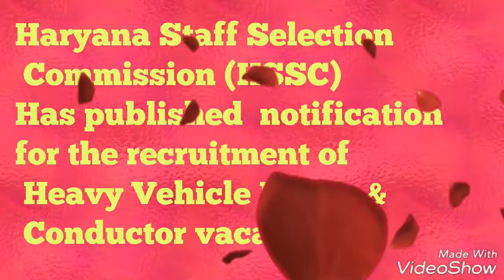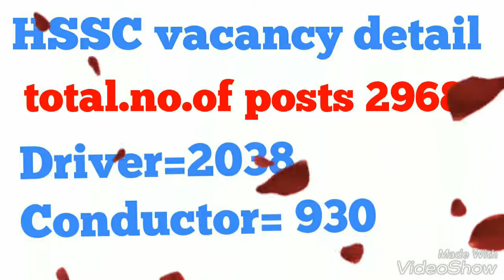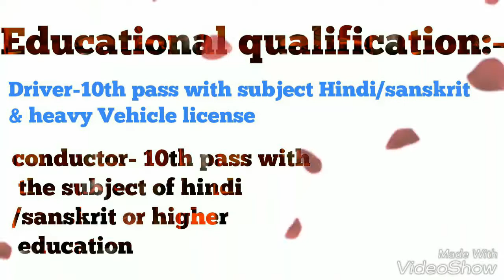New recruitment HSSC 2017 (Haryana Staff Selection Commission)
HSSC has invited to online application for the posts of Heavy Vehicle Driver& Conductor.
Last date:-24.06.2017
How to apply
 Total posts 2968
HSSC